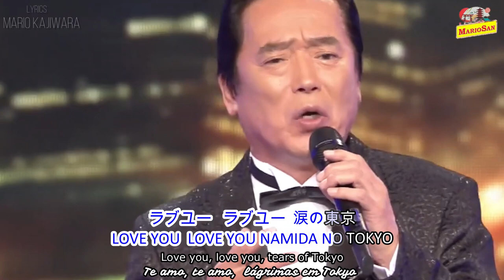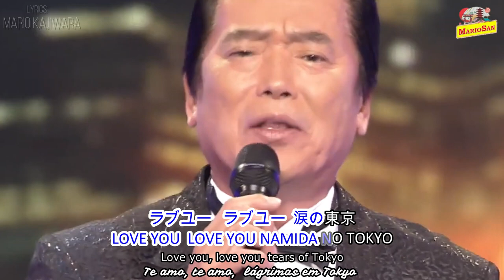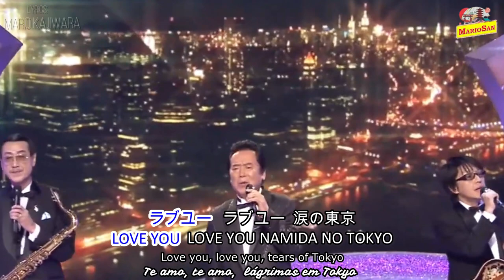LOVE YOU TOKYO ♫ ラブユー東京 ★ Eu amo Tokyo ღ LOS PRIMOS